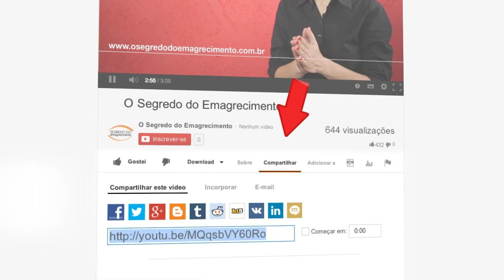Peça menos desculpas e emagreça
Cintia Seabra comenta sobre o interessante hábito de quem pede muitas desculpas e tem dificuldades para emagrecer.

👩 Que tal ser atendido online pela Cintia?

🎬 SEJA MEMBRO DO CLUBE DE ASSINANTES DO CANAL DO YOUTUBE DA CINTIA E TENHA BENEFÍCIOS EXCLUSIVOS!

Clique no link abaixo e faça parte da comunidade CINTIA SEABRA no Telegram:

✅ Descubra Como EMAGRECER RÁPIDO e AGORA sem deixar para amanhã através do meu Programa Online completo.

📖 Baixe gratuitamente meu e-Book e Descubra Seus Sabotadores do Emagrecimento.

CINTIA SEABRA é Psicóloga Clínica pela UNESP, Mestre em Saúde Coletiva pela Faculdade de Medicina da USP e Coach especialista em Emagrecimento Definitivo. Atualmente tornou-se uma referência nacional no segmento, após fundar o site e Programa Online O Segredo do Emagrecimento, o qual tem ajudado milhares de pessoas a entender como a cabeça funciona na hora de emagrecer de vez.

📢 CONTATOS